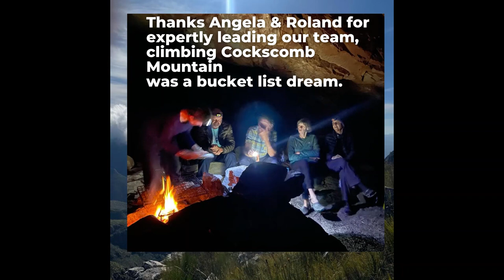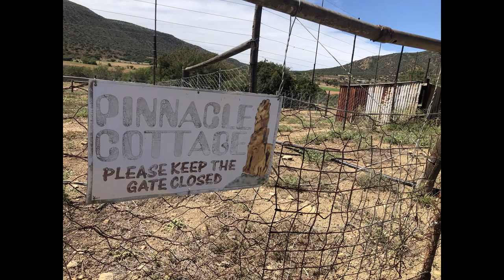Mountaineering no 1: Cockscomb March 2023 Groot Winterberg, Eastern Cape, South Africa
All the climbing on Cockscomb is trad, there are no bolts. Cockscomb is an adventure country climbing venue. This means a fairly long walk-in, some veg, lots of fungus & potentialy loose rock. Currently there are 31 trad lines, but huge potential to open more routes.  Walk-in takes about 5 to 6 hours with climbing gear.

Cockscomb is the iconic mountain peak that is visible from Gqeberha (Port Elizabeth) and Jeffreys Bay.

This is Private Property. Trespassers will be prosecuted. For info on how to join a hike